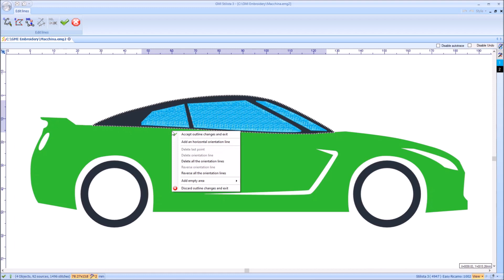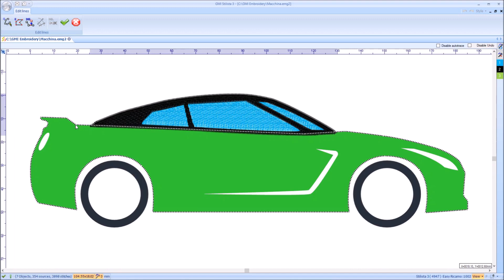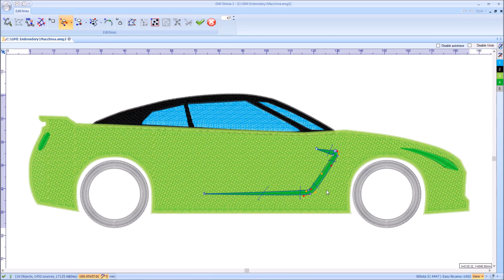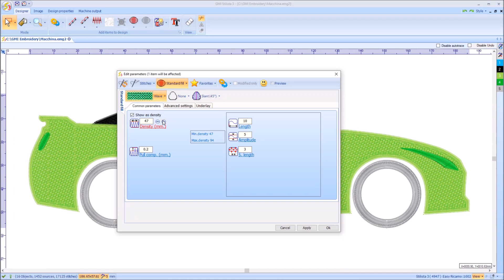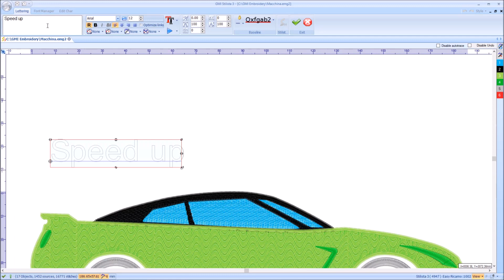Embroidery software Stilista 3.2 Easy Ricamo: presentation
In this video we shortly present few tools of Stilista 3.2 Easy Ricamo. This is the entry level of the embroidery software designed by GMI srl in  Italy.